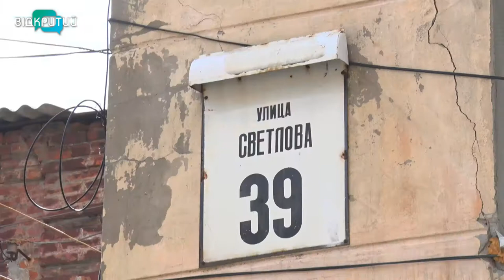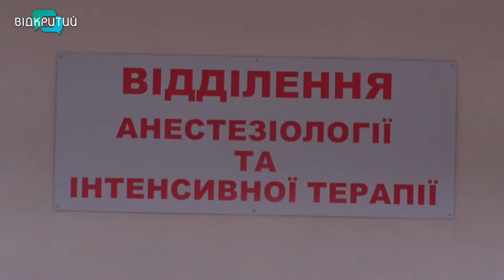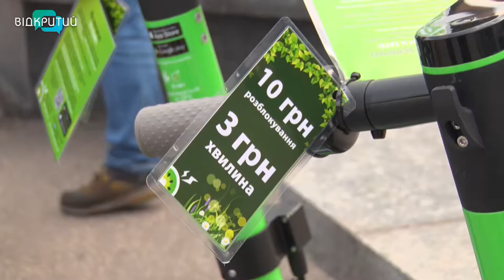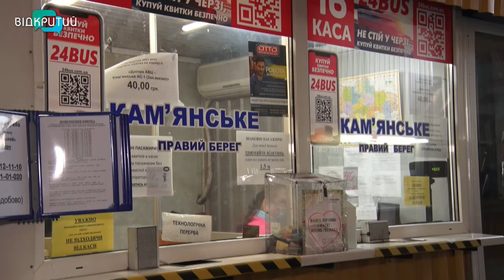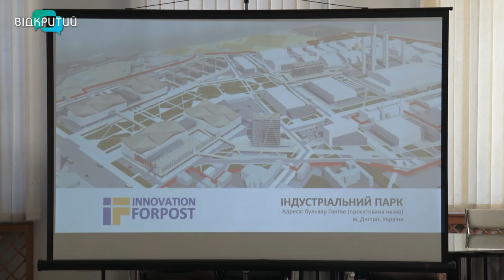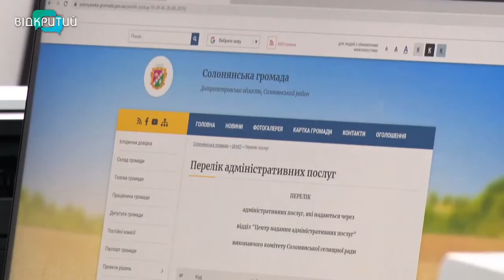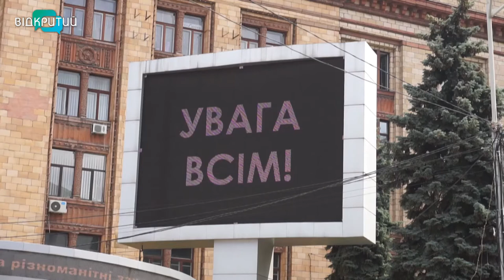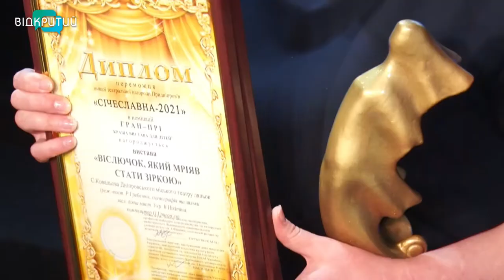Новини OPEN NEWS від 30 березня 2021 року 18:15